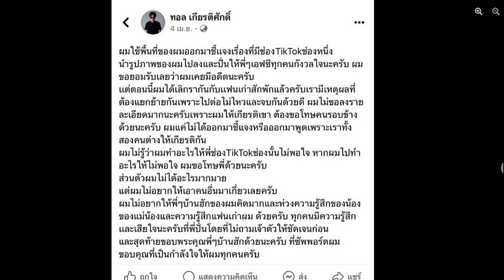งานเข้า! กระต่าย พรรณนิภา เพจดังแฉ มีรักครั้งใหม่ แต่ไปยุ่งกับคนมีเจ้าของ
งานเข้าอีกแล้ว! “กระต่าย พรรณนิภา” โดนเพจดังแฉ กำลังเริ่มต้นมีความสัมพันธ์รักครั้งใหม่ กลับโดนสกัดดาวรุ่ง อ้างว่าไปยุ่งกับคนมีเจ้าของ

เป็นประเด็นฉาวอีกแล้ว เมื่อเพจ อีกี้ขยี้ข่าว แม่ทุกสถานบันเทิง ได้ออกมาแฉอ้างว่า นักร้องสาวลูกหนึ่งอย่าง กระต่าย พรรณนิภา หลังจากกลับมาโสดอีกครั้ง กำลังจะเริ่มต้นความสัมพันธ์ครั้งใหม่ แต่กลับโดนสกัดดาวรุ่ง อ้างว่าไปยุ่งกับคนมีเจ้าของแล้ว
โดยเพจ อีกี้ขยี้ข่าว แม่ทุกสถานบันเทิง ได้โพสต์ข้อความระบุว่า
“อีฟ” แฟนเก่าของ “ทอล เกียรติศักดิ์” ออกมาแฉว่า คบกันมา 7 ปี แต่แพ้คน 7 วัน หลังถูกบอกเลิกแบบไร้เหตุผลเมื่อปลายเดือนมีนาคม 2567

ซึ่งวันที่บอกเลิกเค้า “ทอล” อยู่กับ กระต่าย พรรณนิภา ที่ทะเล ตอนนี้อยากให้ผู้ชายออกมาพูดว่าเลิกเค้า และคบ “กระต่าย” วันไหน? แล้ว “กระต่าย” รู้หรือไม่? ว่า “ทอล” เค้ามีแฟนอยู่แล้ว
ปล. อย่างไรก็ตาม เมื่อช่วงต้นเดือนเมษายน ทางฝ่ายชายได้มีการออกมาประกาศว่าโสด แต่ยังมีแชตหลุดเหมือนเคลียร์กันไม่ลงตัว

ก็ต้องรอชมต่อไปว่าฝั่งนักร้องจะออกมาแก้หรือโต้กลับอย่างไร เพราะดูท่าทางแฟนเก่าจะยิงคำถามมาแค่ฝ่ายชาย ไม่ได้มุ่งผู้หญิง!
และเมื่อย้อนโพสต์ของ ทอล เกียรติศักดิ์ ในช่วงวันที่ 4 เม.ย.ที่ผ่านมา ฝ่ายชายได้ออกมาโพสต์ประกาศสถานะว่าได้เลิกรากับแฟนสาวมาระยะหนึ่งแล้ว แต่ไม่ขอลงรายละเอียดในการยุติความสัมพันธ์กัน โดยระบุข้อความดังนี้

“ผมใช้พื้นที่ของผมออกมาชี้แจงเรื่องที่มีช่อง TikTok ช่องหนึ่ง นำรูปภาพของผมไปลงและปั่นให้พี่ๆ เอฟซีทุกคนกังวลใจนะครับ
ผมขอยอมรับเลยว่าผมเคยมีอดีตนะครับ แต่ตอนนี้ผมได้เลิกรากันกับแฟนเก่าสักพักแล้วครับ เรามีเหตุผลที่ต้องแยกย้ายกัน เพราะไปต่อไม่ไหวและจบกันด้วยดี ผมไม่ขอลงรายละเอียดมากนะครับเพราะผมให้เกียรติเขา

ต้องขอโทษคนรอบข้างด้วยนะครับ ผมแค่ไม่ได้ออกมาชี้แจงหรือออกมาพูดเพราะเราทั้งสองคนต่างให้เกียรติกัน ผมไม่รู้ว่าผมทำอะไรให้พี่ช่อง TikTok ช่องนั้นไม่พอใจ หากผมไปทำอะไรให้ไม่พอใจ ผมขอโทษพี่ด้วยนะครับ

ส่วนตัวผมไม่ได้อะไรมากมาย แต่ผมไม่อยากให้เอาคนอื่นมาเกี่ยวเลยครับ ผมไม่อยากให้พี่ๆ บ้านฮักของผมคิดมากและห่วงความรู้สึกของน้องของแม่น้องและความรู้สึกแฟนเก่าผมด้วยครับ

ทุกคนมีความรู้สึกและเสียใจนะครับที่พี่ปั่นโดยที่ไม่ถามเจ้าตัวให้ชัดเจนก่อน และสุดท้ายขอบพระคุณพี่ๆ บ้านฮักด้วยนะครับ ที่ซัพพอร์ตผม ขอบคุณที่เป็นกำลังใจให้ผมทุกคนครับ”.
ที่มา FB อีกี้ขยี้ข่าว แม่ทุกสถานบันเทิง